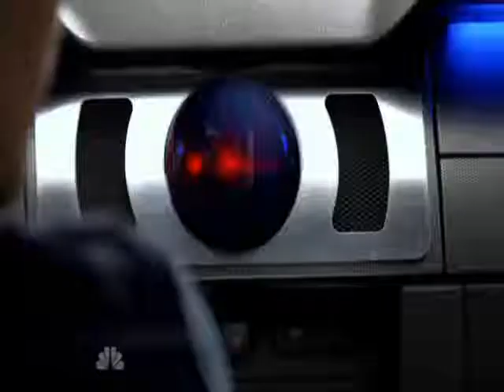Knight Rider 2009 - Move (Thousand Foot Krutch)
me costo 2 dias hacer este video, uno porque me aburria en buscar escenas que calzaran con la musica y dos porque el mm se tildaba, bueno es un video exlelente uno de los mejores segun yo asta el momento... comentar no cuesta nada